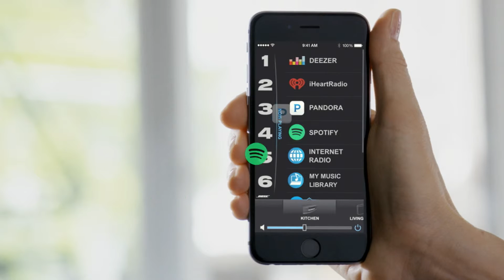Wave Soundtouch IV - French